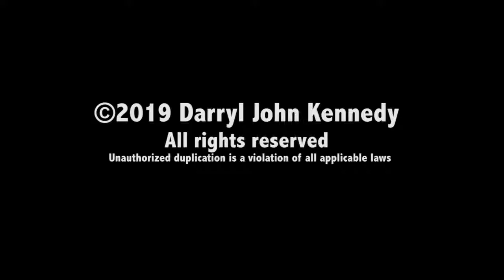Darryl John Kennedy - Amore Appassionato.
Amore Appassionato, is a soulful and passionate composition from my heart. I had a wonderful time creating and orchestrating it. Happy Valentine's Day.

Composed and arranged by Darryl John Kennedy
All music performed by Darryl John Kennedy